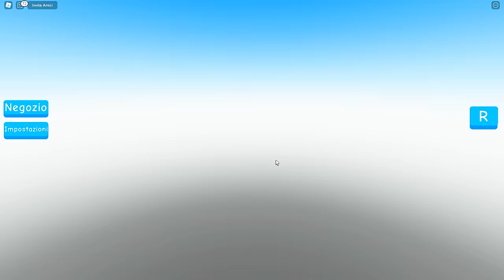IL MIO AMICO GIOCA A ROBLOX PER LA PRIMA VOLTA!!